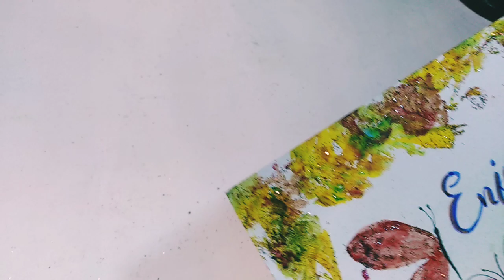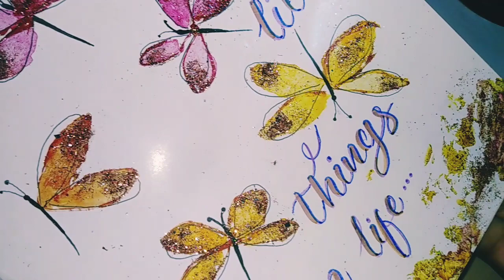DIY Hand Made Card/Beautiful And Easy Drawing For Beginners /Step by Step Tutorial /Creative Art.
Hy friends :

 In this video we learn how to make a beautiful card. This Art tutorial is step by step for beginners. Hope you like it ☺️

Diy
Bint e Mukhtar art gallery

A bit about me... I am Sadia Mukhtar. Self taught artist from Pakistan. Painting and sketching for me is like maditation. This is the small world of my artwork. I love to share my art with you through this channel.

       I hope you will enjoy my videos and find them helpful 😊